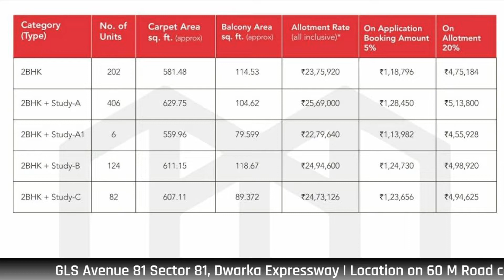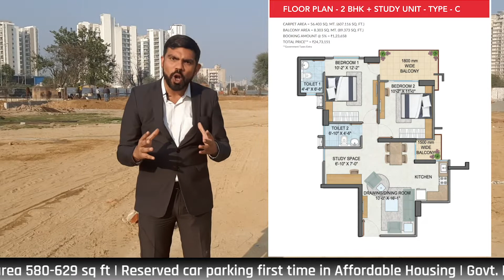GLS Avenue 81: First Affordable Housing Project With Covered Car Parking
After the successful completion of almost 2400 apartments, GLS Infra launches its most awaited project Avenue 81 in Sector 81, Gurgaon under HUDA Affordable Housing Policy. This is the first Affordable project in which builder will be providing covered car parking for almost 650 cars.

The project is spread over 5.5 acres with 820 apartments of 2 BHK and 2 plus study sizes. It is located on 60 M Road surrounded by delivered projects of DLF, Bestech, Microtek and Vipul. It will be ready for possession in 2024.